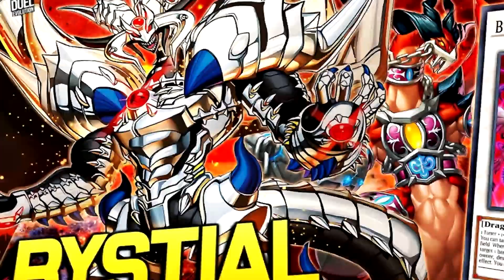MELHOR BOX DO MASTER DUEL - BRANDED INSANAS CHEGOU !!! PLANTÃO YGONEWS 90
Nova Box além de trazer os Bystial para o game, tem muitas Branded boas e suportes para outros Decks da LORE !!!